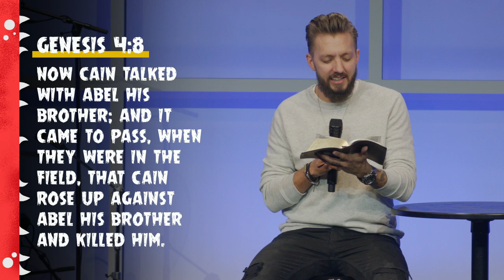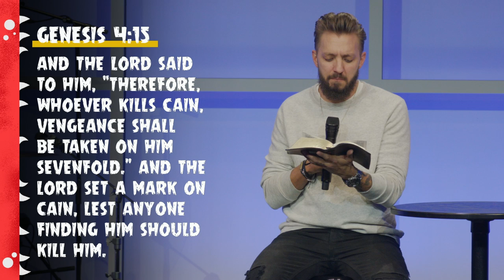Candybars, Squirrels and Homicide :: Baby Monsters (Pt. 1) | Pastor Levi Lusko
In Genesis 4 we see someone who could have killed the baby monsters in his life while they were still small, but didn’t. Huge horrible deeds come from tiny seeds - if we’re not victors over our sin we’ll become victims of it.